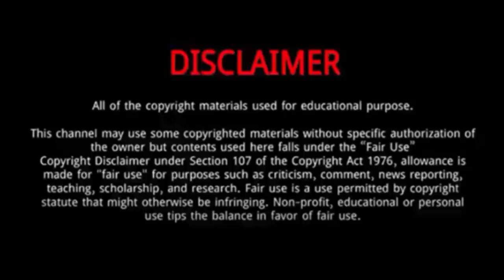Otis Williams || 7 Things You Need To Know About Otis Williams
Otis Williams is an American second tenor/baritone singer.
Williams was born Otis Miles Jr. in Texarkana, Texas, to Otis Miles and Hazel Louise Williams. The couple separated shortly after their son's birth.
While he was still a toddler, his mother married and moved to Detroit, Michigan, leaving the young Otis to be raised by both of his grandmothers in Texarkana.
Hazel Williams moved her son to Detroit when he was ten years old, where he lived with her and his stepfather.

Otis Williams
Otis Williams
Otis Williams